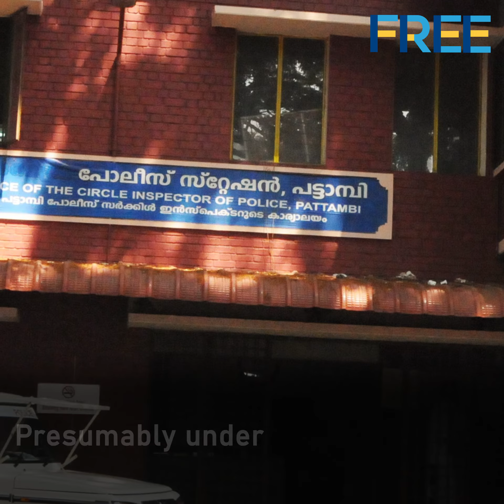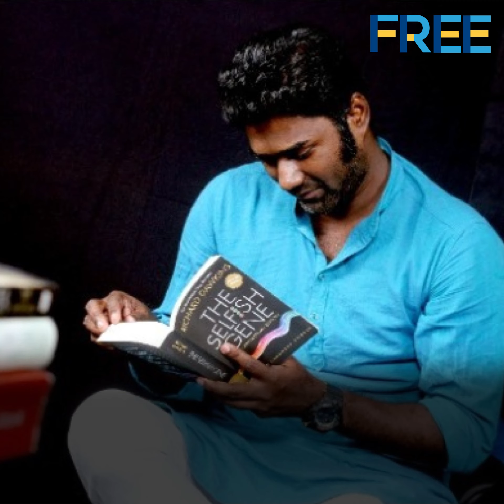Fundamentalists curbing freedom of speech in Tamil Nadu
In Tamil Nadu, fundamentalists are trying to silence sane voices. Let's stand with M Maridhas.